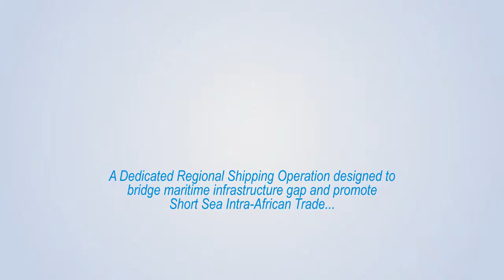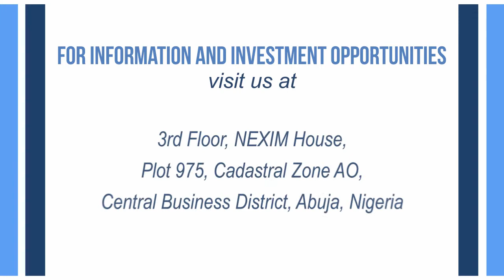sealink info video